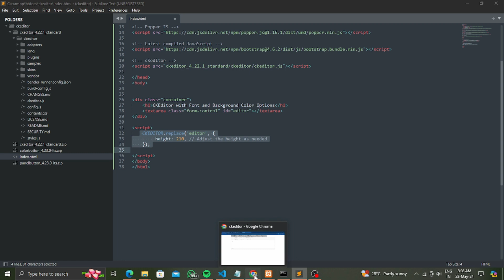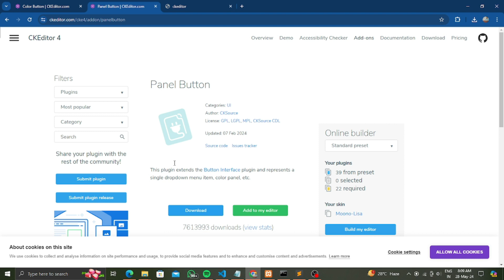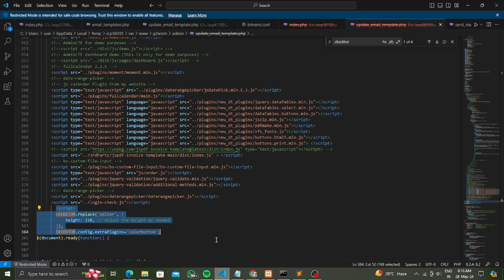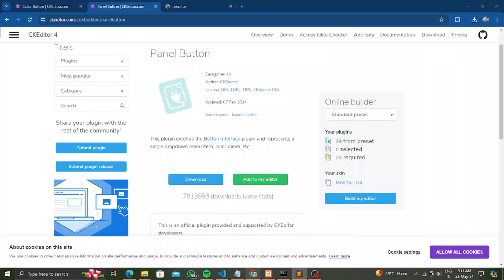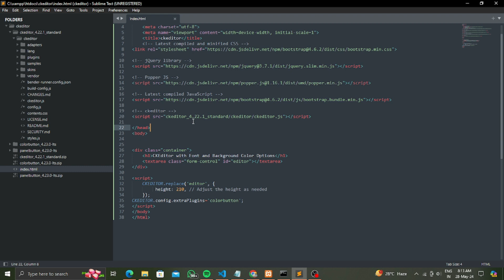How to Add Font and Background Color Options in CKEditor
Discover how to enhance your CKEditor with custom font and background color options in this easy-to-follow tutorial! Whether you're a developer or a content creator, this video will guide you step-by-step on how to integrate and utilize these features to make your text stand out. Improve your web editing experience with these powerful customization tools.
In this tutorial, you will learn:

How to enable font color and background color options in CKEditor
Customizing the CKEditor toolbar to include color options
Tips and tricks for using color options effectively